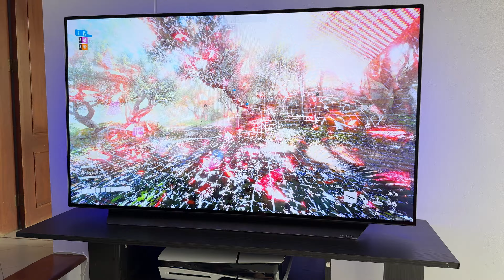Lg Oled C2 + The Finals PS5 Slim Gameplay 4K 120hz FPS Test (Best Oled Gaming TV)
Hi! Today I want to share with you this The Finals gameplay with my LG OLED C2 and my ps5 slim.
👉Best Tv Backlight
👉Best Oled Screen Cleaner
👉Best Magic Remote Case
👉Dust Filter Cover for Xbox Series X

Best Gaming TV for Warzone 3.0 : LG OLED C2 4K 120 FPS Vondel Xbox Series X Gameplay
cyberpunk 2077 lg c1 hdr settings
cyberpunk 2077 lg c2
cyberpunk 2077 lg c1
cyberpunk 2077 lg oled
cyberpunk 2077 hdr 4k 120 hz
cyberpunk 2077 120 fps
cyberpunk 2077 lg cx hdr settings
cyberpunk 2077 ps5 lg c1
cyberpunk 2077 ps5 hdr settings lg c1
cyberpunk 2077 ps5 lg cx
cyberpunk 2077 xbox series x
cyberpunk 2077 xbox series x settings
lg oled c2 xbox series x
lg oled c2 best gaming tv
lg oled c2 best gaming monitor
lg oled c2 xbox series x settings
lg oled c2 worth it
lg oled c2 best ps5 settings
jugando demo resident evil 4
lg oled c2 gaming test
lg oled c2 ps5 gameplay
pov gameplay ps5
pov gameplay pc
pov gaming pc
pov gameplay xbox series s
pov gameplay xbox series x
pov gameplay nintendo switch
pov gameplay fortnite
playstation 5 pov gameplay
xbox series x gameplay
POV Gameplay

Samsung QN85B QLED

Samsung QN90B QLED

Hisense U8H

Hisense A6H

TCL 6 Series/R655
LG OLED C2 WARZONE SETTINGS
lg oled c2 warzone 3
lg oled c3 warzone 3
lg oled c2 gaming
lg oled c2 call of duty
LG C3 vs LG C2 OLED TV: is it REALLY better? (side by side)
Call of Duty: Warzone Solo Vondel Season 4 PS5(No Commentary)

best oled monitor

best oled monitor for xbox series x

best oled gaming monitor for ps5

best gaming tv for xbox series x

lg c3 oled 2023 xbox series x

warzone 3 best settings xbox series x
lg c2 oled star wars special edition tv